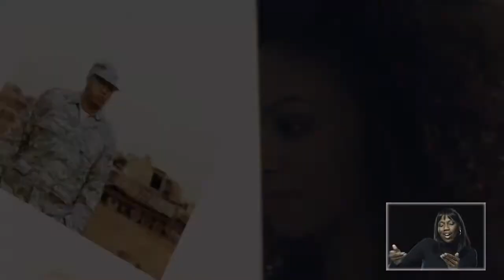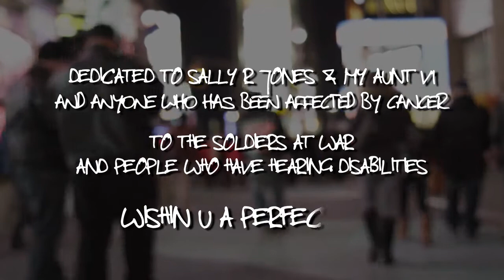Jim Jones Perfect Day ft Chink Santana, Logic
sometimes i wonder for a Good day